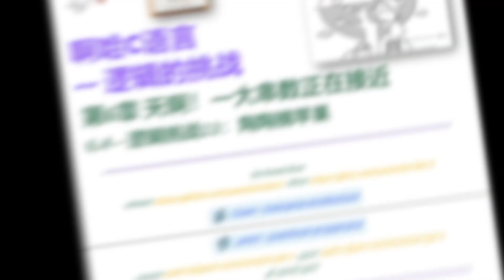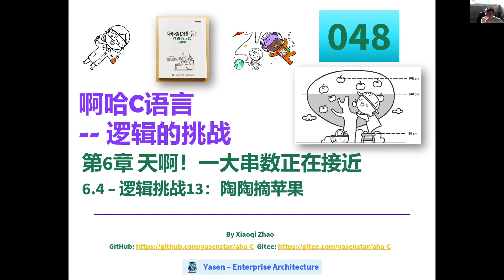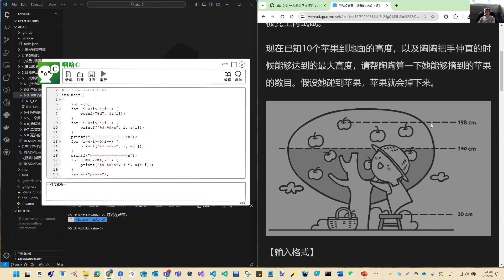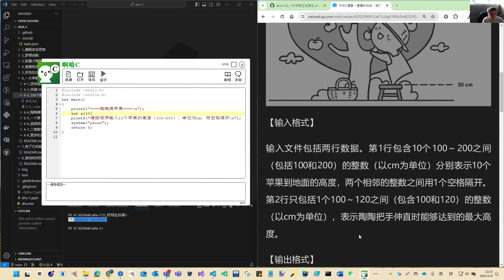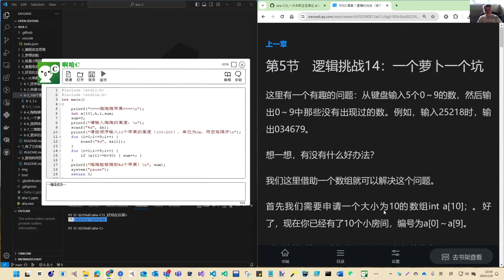aha C 啊哈C语言 048 - 6-4 TaoTao Harvests Apple 陶陶摘苹果